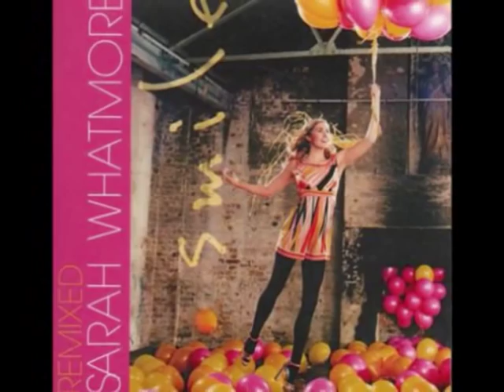Sarah Whatmore - Smile (Bimbo Jones Radio Edit)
Here is my fan video for Sarah's new CLUB Smash "Smile". The remixes are very popular in clubs across europe right now and the single is due out in September. Here is my fan vid with love new pictures of Sarah to the Bimbo Jones radio edit of Smile.